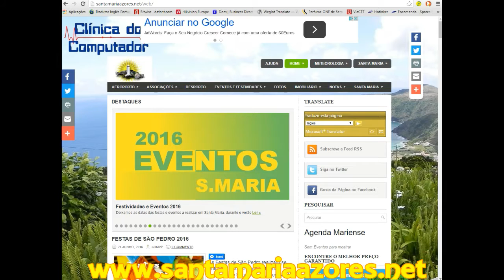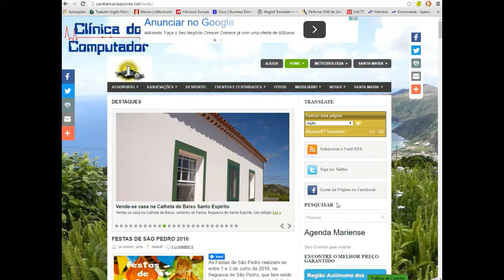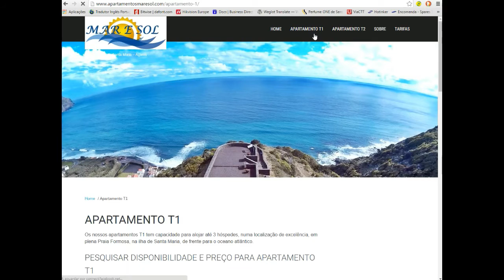Santa Maria Azores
Websites úteis em Santa Maria Açores